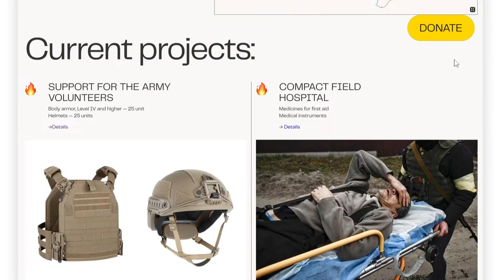AID LEGION DOS AND DON'TS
This new fundraiser PSA comes from Ukranian agency Drama Queen.